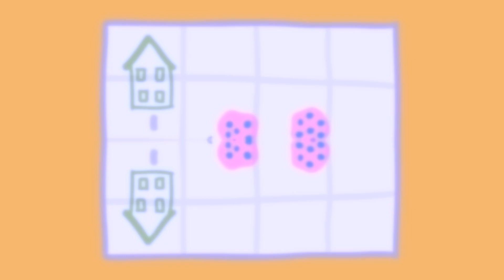It's halloween night |happy halloween songs |nursery rhyme | song for babies / PeppaPig and Ghost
Welcome to Haunted House.

It’s Halloween Night
Not a soul in sight
I hear Footsteps
Who’s that coming?
I see a ghost!
Oh no!!!
Run!!!
Hahahahaha!

It’s Halloween Night
I hear Footsteps
Who’s that coming?
I see a zombie!
Oh no!!!
Look Out!
Hahahahaha!

It’s Halloween Night
I hear Footsteps
Who’s that coming?
I see a vampire!
Oh no!!!
Hahaha!
Hahahahaha!

It’s Halloween Night
I hear Footsteps
Who’s that coming?
I see a witch!
Oh no!!!
Save me!
Hahahahaha!

It’s Halloween Night
I hear Footsteps
Who’s that coming?
I see a skeleton!
Oh no!!!
Hide!!!
Hahahahaha!

PEPPA PIG
PATRULHA CANINA
HALLOWEEN